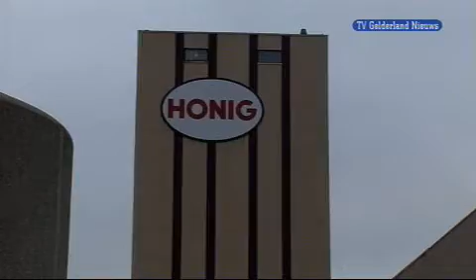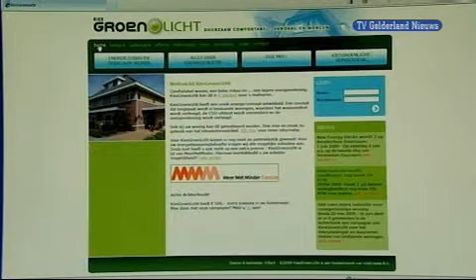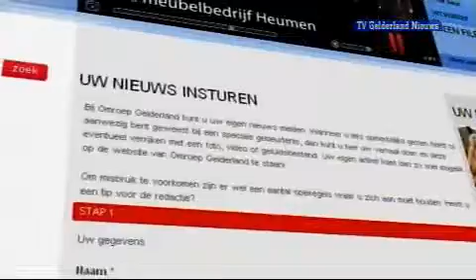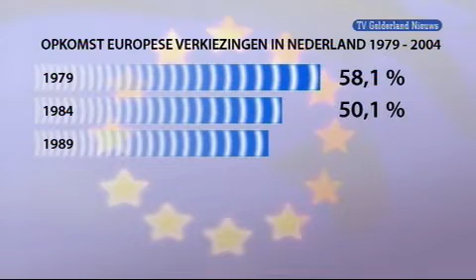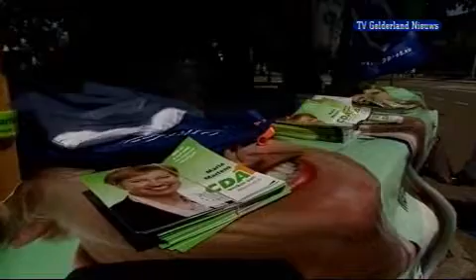GLD Nieuws 2 juni 2009 - Nieuws